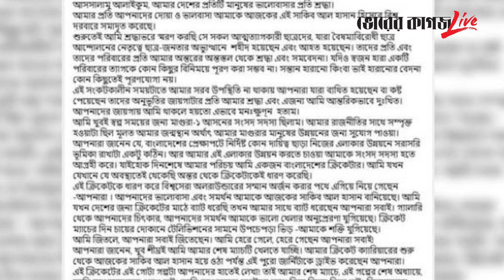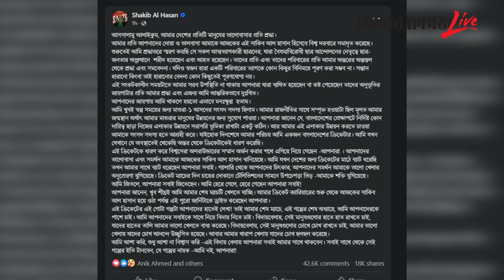দুকুলই হারালেন সাকিব, দুবাই থেকেই ফেরত | Shakib Al Hasan | Bhorer Kagoj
দুকুলই হারালেন সাকিব, দুবাই থেকেই ফেরত